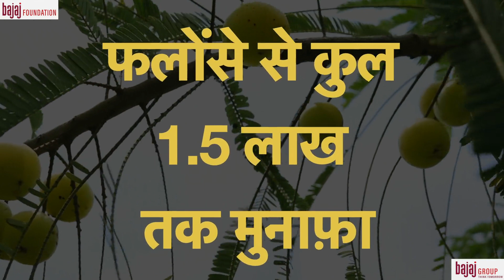Kunal Singrol ( Lakhapti Kisan )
Kamalnayan Jamnalal Bajaj Foundation, Wardha (MH) is helping rural farmers by educating them about Subhashji Palekar's natural farming techniques. This video story shows how an ordinary farmer from Wardha district, Maharashtra is earning money in lacs per year from his small farm. Mr Kunal Singarol from a small village Panvadi is cultivating Mango fruits horticulture from the SPNF methods.